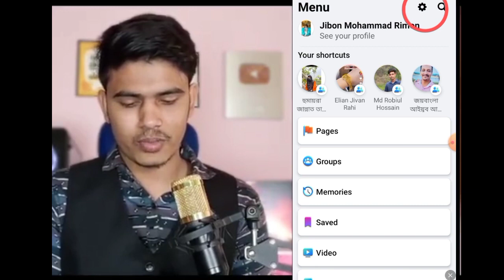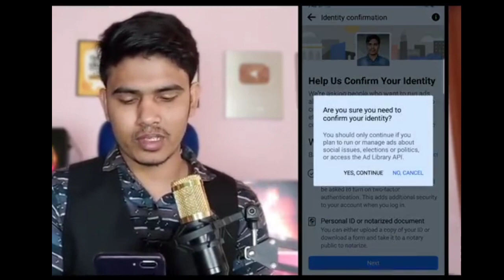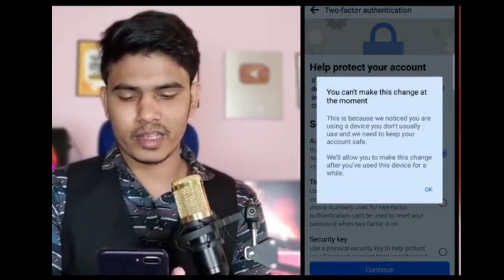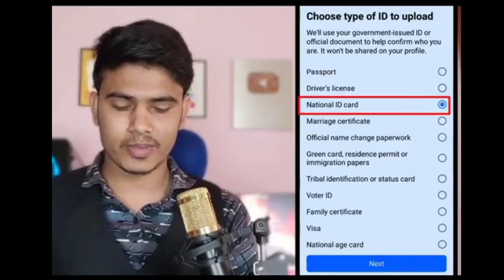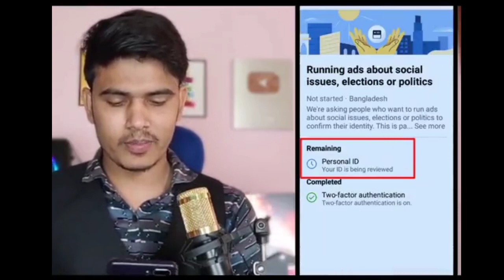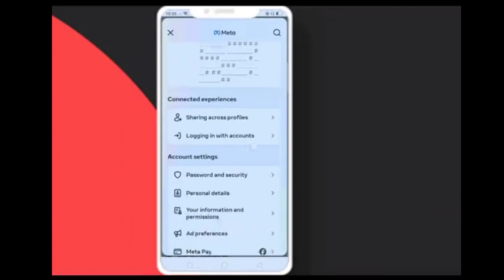ফেইজবুক আইডি ভেরিফাই করে নিন✅Verify Facebook ID জীবনে ও নষ্ট হবে না আপনার ফেইজবুক আইডি |its_rimon.14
Description

কিভাবে মেটা ভেরিফাইড করবেন | How to Apply for Meta Verified

how to apply for meta verified, meta verified instagram, meta verified, how to get verified on instagram, blue tick on facebook profile, how to verify facebook account,facebook verification, blue badge facebook profile, facebook blue tick verification 2023 bangla, facebook meta verified kivabe korbo, meta verified bangladesh, meta verified facebook free, কিভাবে ফেসবুক ভেরিফাই করব, ব্লু ব্যাজ ভেরিফাই, facebook blue badge buy, kivabe facebook id verify korbo 2023 Meta Verified এর Waiting List জন্য কিভাবে আবেদন করবেন ￼ • Meta Blue Verification...   🔔 Business Inquiries : m.rimonrslmbl14.com Personal Facebook ID Link:  ￼ / Jibon Mohammad Rimon   ▬▬▬▬▬▬▬▬▬▬▬▬▬▬▬▬ সবার প্রতি রইলো অসংখ্য ভালোবাসা ।